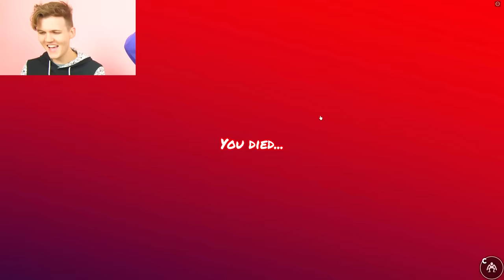Can We Escape ROBLOX RAINBOW FRIENDS!? (SECRET ENDING UNLOCKED!)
LankyBox World!